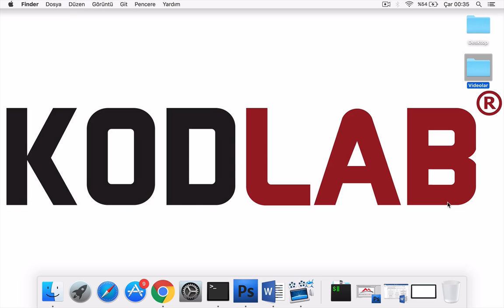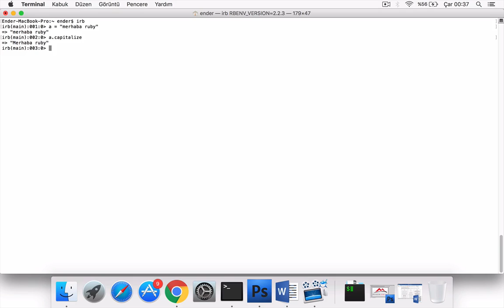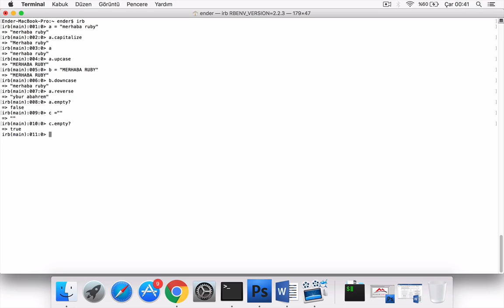RUBY PROGRAMLAMA Metinsel Fonksiyonlar